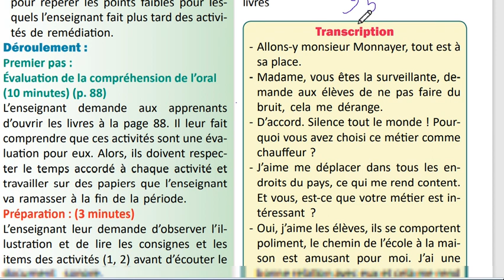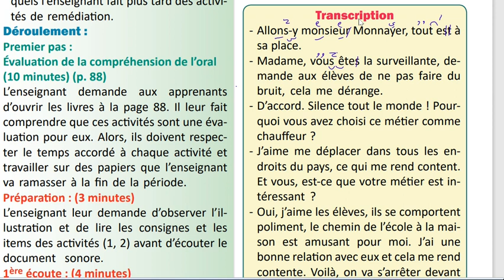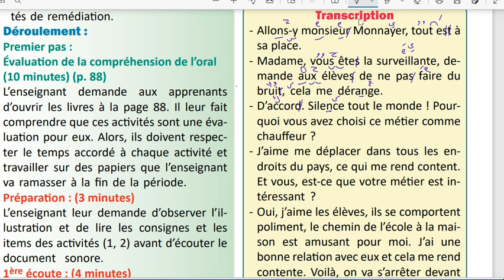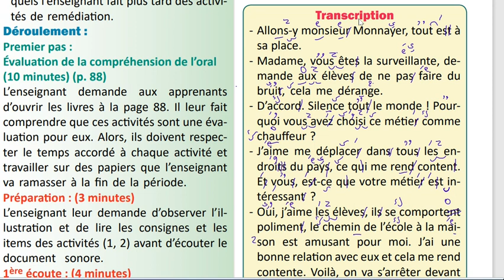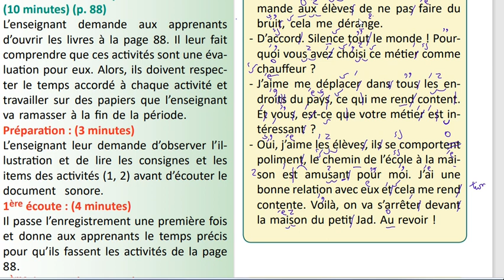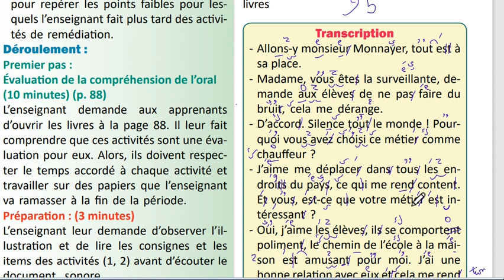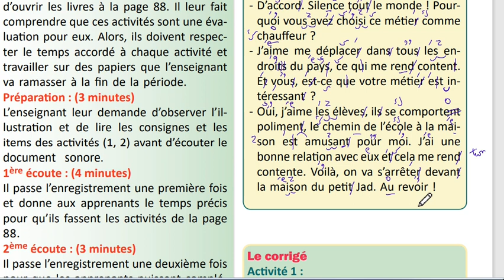قراءة وترجمة النص الشفهي التاني تامن حديث وحدة رابعة مدام مها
جميع حقوق الكتاب ومحتوياته محفوظة للجمهورية العربية السورية وما اقوم به هو عمل انساني تضامني